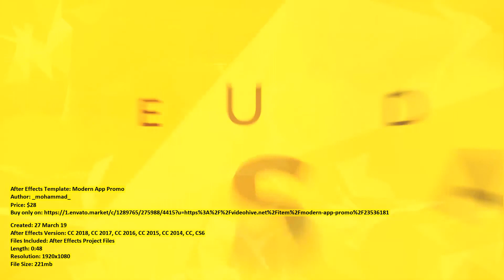Modern App Promo | After Effects Template | VideoHive 23536181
Created: 27 March 19
After Effects Version: CC 2018, CC 2017, CC 2016, CC 2015, CC 2014, CC, CS6
Files Included: After Effects Project Files
Length: 0:48
Resolution: 1920x1080

Category: (product-promo)

Description: App Promo Features Texts and App Screens is changeable make your own modifications No 3rd party Plugins required. abo...
Dear author _mohammad_, if you believe any that the use of the project preview on this channel are not legitimate, please write to e-mail and we will delete your video within 24 hours.